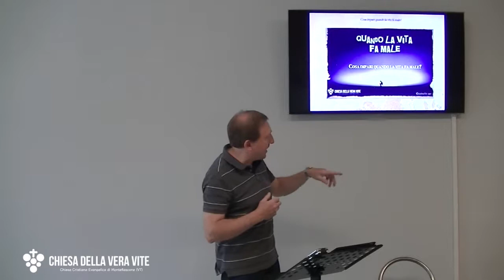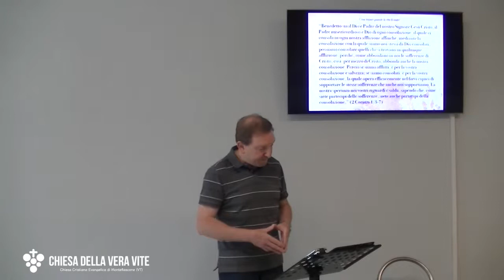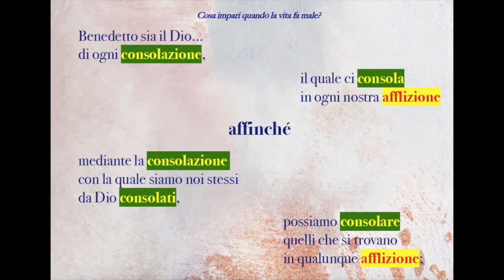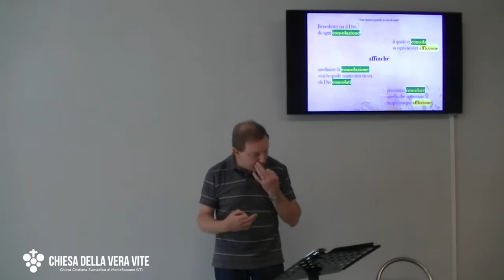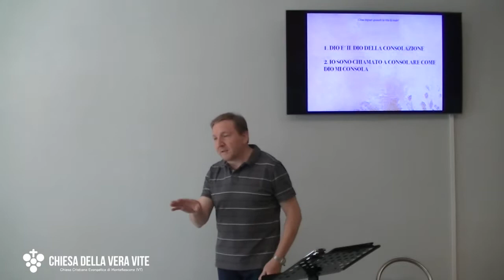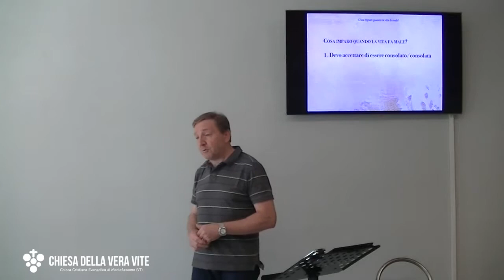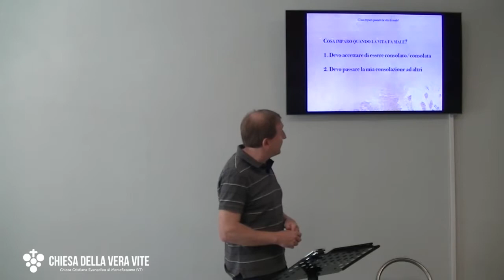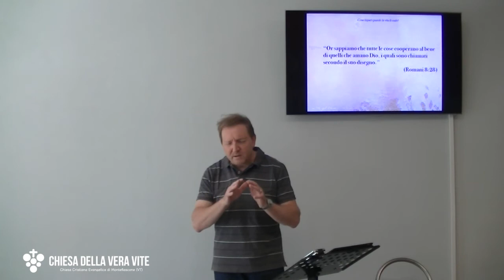Cosa impari quando la vita fa male?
Posso imparare qualcosa dai momenti di sofferenza della mia vita? Il dolore ci cambia, sta a noi decidere se in meglio o in peggio. Sta a noi decidere di accettare di essere consolati da Dio e da altri che come noi hanno sofferto, per imparare ad essere uomini e donne più simili a Cristo.

Brani utilizzati:

“Vi ho detto queste cose, affinché abbiate pace in me. Nel mondo avete tribolazione; ma fatevi coraggio, io ho vinto il mondo.” (Giovanni 16:33)

“Benedetto sia il Dio e Padre del nostro Signore Gesù Cristo, il Padre misericordioso e Dio di ogni consolazione, il quale ci consola in ogni nostra afflizione affinché, mediante la consolazione con la quale siamo noi stessi da Dio consolati, possiamo consolare quelli che si trovano in qualunque afflizione; perché, come abbondano in noi le sofferenze di Cristo, così, per mezzo di Cristo, abbonda anche la nostra consolazione. Perciò se siamo afflitti, è per la vostra consolazione e salvezza; se siamo consolati, è per la vostra consolazione, la quale opera efficacemente nel farvi capaci di sopportare le stesse sofferenze che anche noi sopportiamo. La nostra speranza nei vostri riguardi è salda, sapendo che, come siete partecipi delle sofferenze, siete anche partecipi della consolazione.” (2 Corinzi 1:3-7)

“Beati quelli che sono afflitti, perché saranno consolati ” (Matteo 5:4)

“Se voi mi amate, osserverete i miei comandamenti; e io pregherò il Padre, ed egli vi darà un altro Consolatore perché sia con voi per sempre ” (Giovanni 14:15-16)

“Infatti, poiché per mezzo di un uomo è venuta la morte, così anche per mezzo di un uomo è venuta la risurrezione dei morti.”.(1 Corinzi 15:21)

“Rallegratevi con quelli che sono allegri; piangete con quelli che
piangono.” (Romani 12:5)

“Or sappiamo che tutte le cose cooperano al bene di quelli che amano Dio, i quali sono chiamati secondo il suo disegno.” (Romani 8:28)